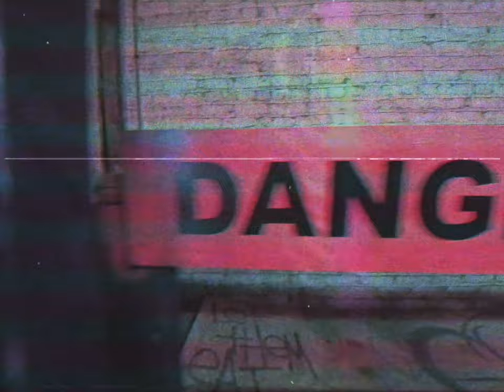Royal Fest 2019 Recap Video ft. Nick Junior, Ash Wednesday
Royal Skate & Apparel presents Royal Fest 2019! Proceeds went to benefit Indiana based Pop Art Press a group that mentors and houses youth. The all day event featured so many musical performances, live artists, and skate tricks ft. Nick Junior, Ash Wednesday, and Gnarly Jargon with the stage dive.

Shot by Ash Wednesday & Annie Berman
Edited by Ash Wednesday